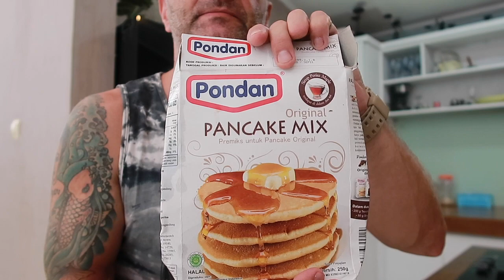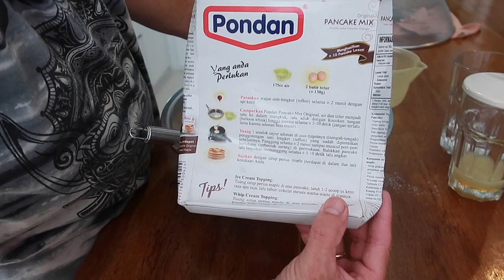How to Prepare Pancake out Of the Box With Megan Domani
This video is about How to Prepare Pancake out Of the Box